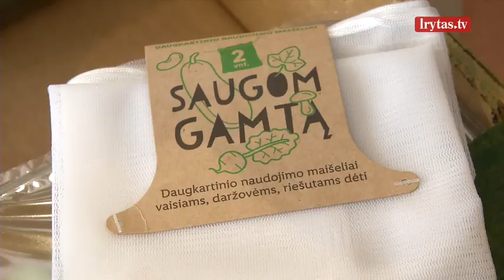Netrukus parduotuvėse už plastikinius maišelius teks susimokėti: pirkėjų nuomonės išsiskiria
Parduotuvėse nuo liepos keičiasi pakuočių tvarka: ploni plastikiniai maišeliai taps mokami. Tokią tvarką praėjusių metų gale nustatė Seimas. Ją pasiūlęs Laisvės partijos narys Kasparas Adomaitis sakė, kad dėl to žmonės turėtų naudoti mažiau plastikinių maišelių, kartu mažėtų jų daromas neigiamas poveikis aplinkai.